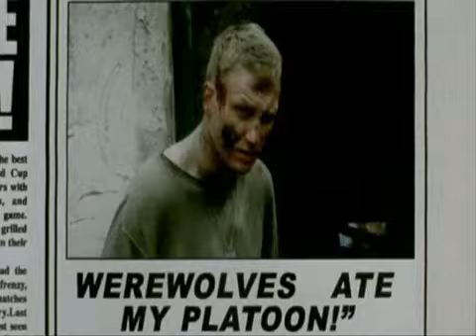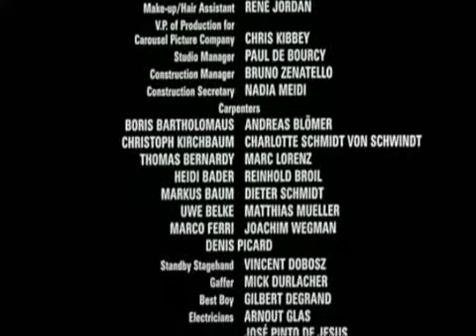Dog Soldiers P10 (2002).mp4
Dog Soldiers is a 2002 British horror film, written and directed by Neil Marshall and starring Kevin McKidd, Sean Pertwee and Liam Cunningham. It was a British production, set in the highlands of Scotland, and filmed almost entirely in Luxembourg.